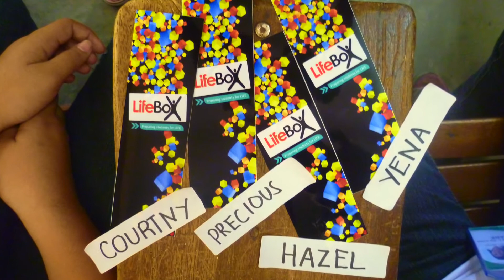campus 2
Audio Title: Alive
By: Hillsong Young and Free